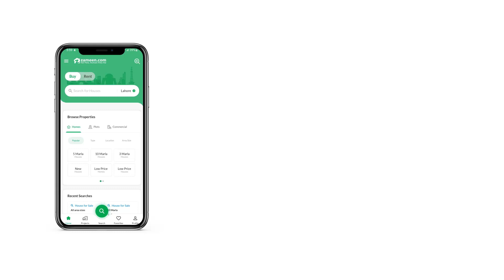10 MARLA BUILDING FOR SALE IN HIGH COURT ROAD RAWALPINDI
20 Shops
7 Flats
 2 bed with bath tv. L Ktn The Building like this does not pop up too often. So, take our word and avail this once in a lifetime offer. If you are on a budget, this property might suit your pocket nicely. Since you are looking for 10 Marla sized property, this inventory of ours has got you covered! The prevailing market conditions make the price of Rs. 65,000,000 quite tempting. In High Court Road, you will not be wanting for any civic facility. There are few such highly affordable options available in High Court Road as this one.

You can meet the neighbourhood community after prayers in the mosque near Building.
A kids' play area with the type ensures that children can get some physical activity.

Hurry up and call us.